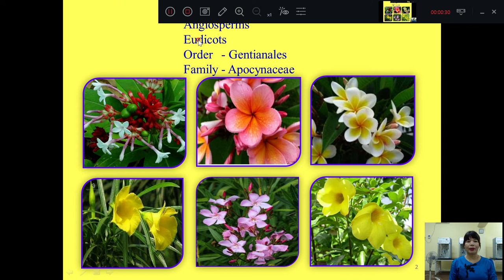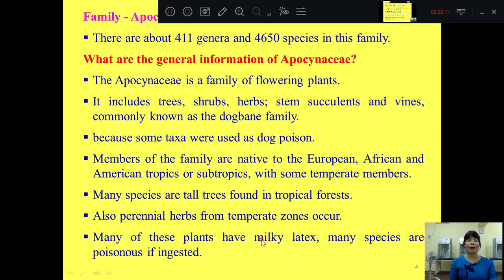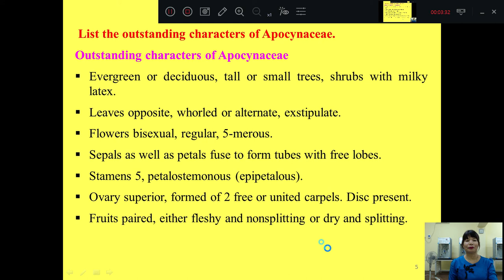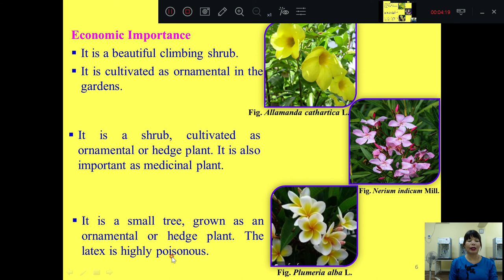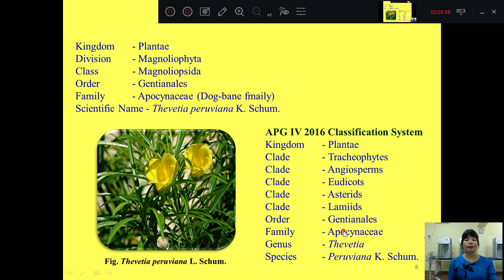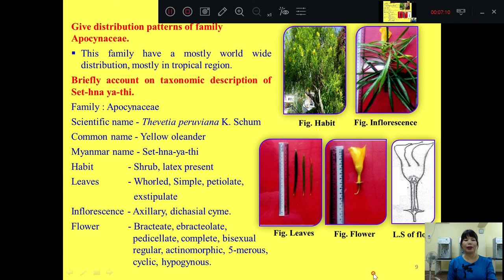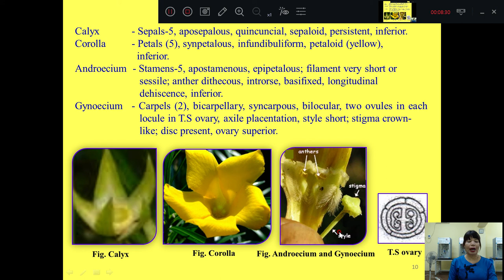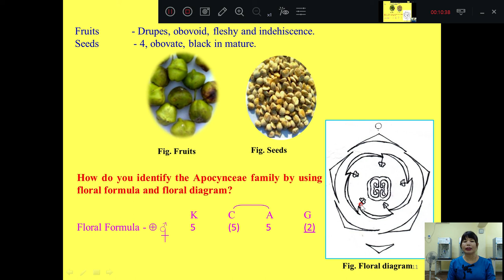[Bot 2107:Angiosperms II] Family-Apocynaceae by Daw Phyu Phyu Win